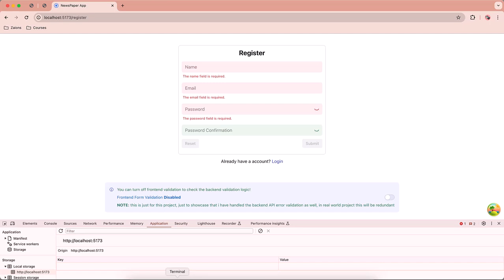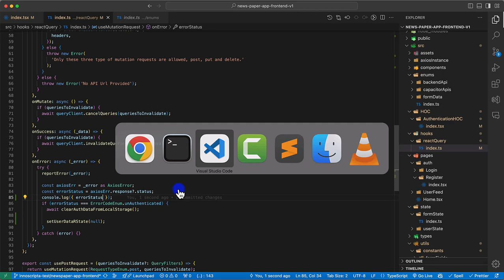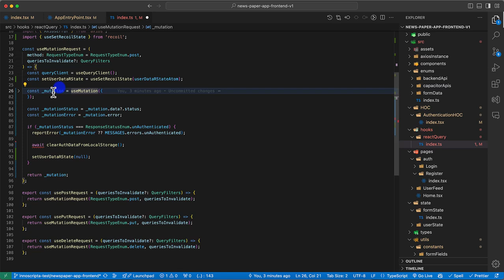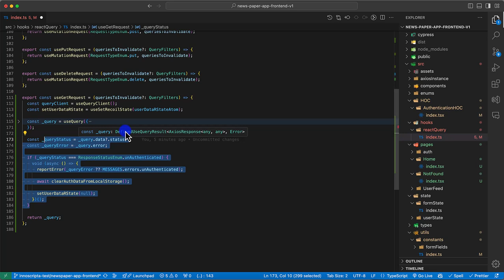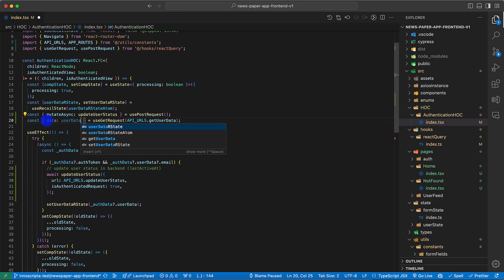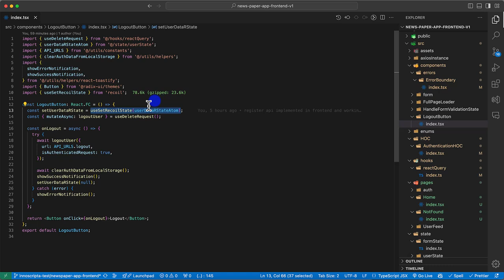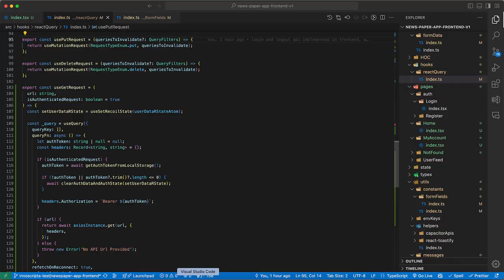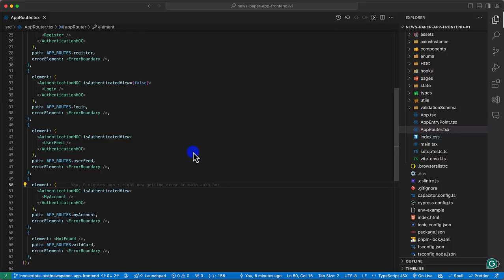How to Manage User Sessions and Data Fetching in ReactJS UrduHindi Zaions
Expanding Our Backend with User Management APIs

Join us as we extend the functionality of our newspaper app by adding essential user management APIs using Laravel. This video will walk you through the creation and testing of APIs for user registration, logout, retrieving user data, and updating user data.

APIs Covered in This Tutorial:

Register API:
How to set up user registration.

Logout API:
Implementing a secure logout process.

GetUserData API:
 Retrieving current user information.

UpdateUserData API:
 Allowing users to update their information.

Implementation Details:

Creating and configuring API routes in api.php.
Developing controllers for handling business logic.
Utilizing Postman to test and verify API functionality.

Engage and Learn:

Ask questions if you encounter any difficulties or need clarification on specific steps.
Participate actively and share your progress within the community.

Upcoming Content:

We Value Your Feedback:

Your insights help us improve and tailor our tutorials more effectively. Share your thoughts and feedback!

Happy Developing!

📌 Table of Contents & Video Chapters:
00:00 - Introduction
01:41 - Creating "updateUserStatus" api in Laravel - NewsPaper App Backend - Zaions
26:34 - Implementing GetUserData API in ReactJS frontend - NewsPaper App - Zaions
49:41 - Creating User Data page in frontend where user will be able to see his/her account details and update them - NewsPaper App - Zaions
01:06:57 - Video Conclusion - NewsPaper App Development Course Video#11 - Zaions